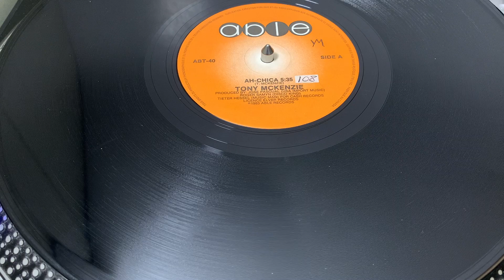Tony McKenzie – Ah-Chica (1983)